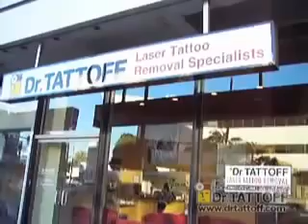Nurse Claire: Laser Tattoo Removal Danny Bonaduce Gets a Tattoo REMOVED at Tattoo Removal Clinic 2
Claire Farne RN